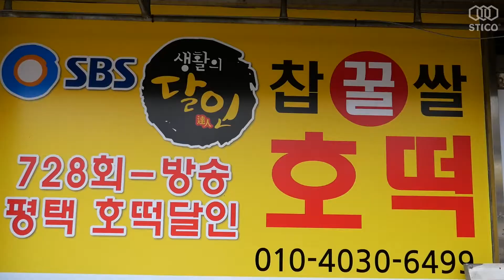Fried dough with sweet flavored / Korean Street Food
This is a fried dough with sweet flavored called Hotteok made by master with 30 years tradition which you can meet at Tongbok market. This is very tasty as harmony of sweet rice, sugar, and seeds.

Many of customers visited shop to have Hotteok when we made this video, even though it’s hot weather.

There were some scenes we didn’t put in the video.

After foreigners had Hotteok, they came back and had it again.

They kept thumbs up and master had bright smiling back to customers.

- Prices -

Fried dough with sweet flavored(Hotteok) 1,00KRW(Approx.USD 0.84) each.

- STICOOK -

We homely introduce all the foods from the world and cooks who have own right prides on their cooking.

Let's communicate together~!

- Location -